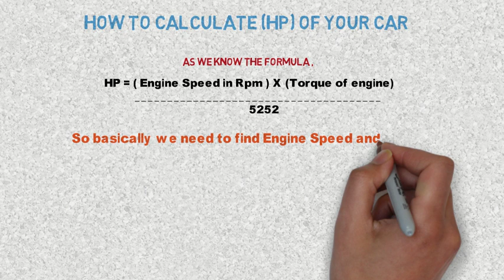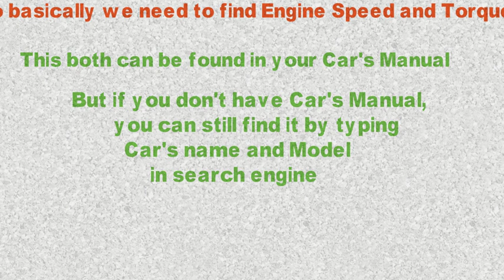The Ultimate Guide to Calculate HORSE-POWER (hp) of Car Engine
Welcome to our ultimate guide on calculating horsepower (hp) of a car engine! In this video, we'll show you step-by-step how to calculate the horsepower of your car engine using different methods. We'll cover everything from the basics of horsepower to more advanced techniques, so whether you're a beginner or an experienced mechanic, this guide is for you.

In this video, we'll be discussing the different factors that affect horsepower, such as engine size, torque, and RPM. We'll also go over the formulas and equations you'll need to know to calculate horsepower accurately. Additionally, we'll demonstrate how to use a dynamometer, a tool used to measure horsepower, to get accurate readings.

We know that calculating horsepower can seem intimidating, but don't worry! Our guide is designed to be easy to follow and understand, so you can get accurate horsepower readings for your car engine. By the end of this video, you'll have all the knowledge and tools you need to calculate horsepower like a pro.

So, whether you're a car enthusiast or just want to learn more about your car's engine, make sure to watch this ultimate guide to calculating horsepower (hp) of a car engine.

HP =  (Engine Speed in rpm )X(Torque of engine)   /   5252